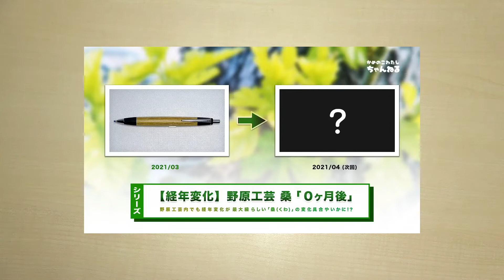【シリーズ】野原工芸のペン経年変化「桑(くわ)」購入約14ヶ月後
「野原工芸の経年変化をそっと見守る会(謎」の皆様お待たせしました。
今回は「野原工芸 木のボールペン・スタンダード 桑(くわ)」
の14ヶ月後のレポートです。
野原工芸でもトップクラスの経年変化、星4つの「桑」。
果たしてどのような変化を見せるのか...!?
ずっとベタベタ使用ではなく、普通に使用した変化をお届けします。
購入を検討されている方は是非参考に!!

■ 増補改訂 【原色】 木材加工面がわかる樹種事典: 289種の樹種ごとに硬さや色、匂いなどの特徴をわかりやすく解説 (日本語) 単行本 –

■ 新版・原色 木材大事典200種: 日本で手に入る木材の基礎知識を網羅した決定版 (日本語) 単行本 –

■ PILOT S20
【ブラウン】
・[ 0.3 mm ]
・[ 0.5 mm ]
【ダークブラウン】
・[ 0.3 mm ]
・[ 0.5 mm ]
【ディープレッド】
・[ 0.3 mm ]
・[ 0.5 mm ]

■ PILOT LEGNO 高価版 0.5mm
・ダークブラウン
・ディープレッド
・ブラウン

■【木製雑貨LIFE】 MONO消しゴムケース・カバー・スリーブ(HOLD加工) MONO消しゴム付き 型番104784 【国内正規品】 こげ茶